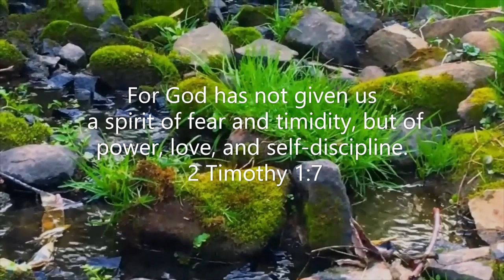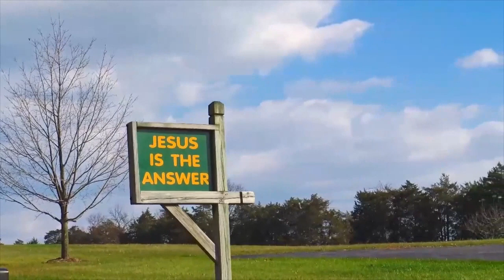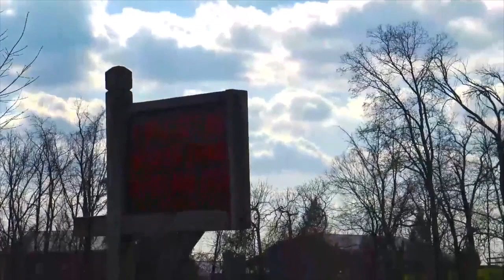Spring Mercy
For God has not given us a spirit of fear and timidity, but of power, love, and self-discipline.  2 Timothy 1:7

Hopefully it helps for your relaxing, meditating, healing, even for your sleeping too in peace. Thanks!

All copyrights of this video are on "Everlasting Life"
Unauthorized to use commercial or other purpose for benefits.